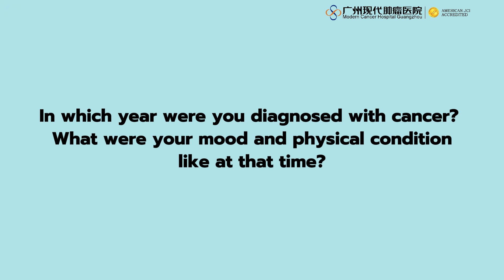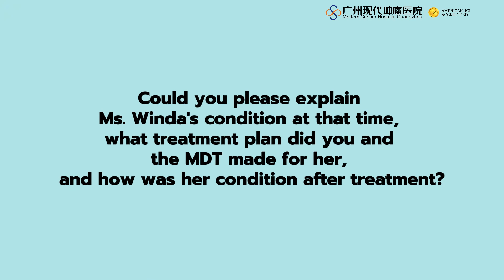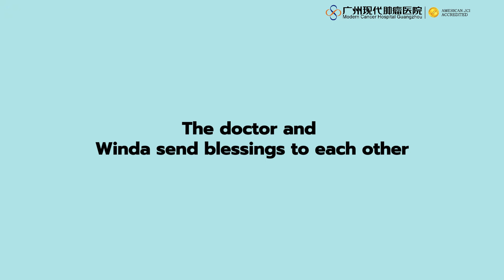A stage IV ovarian cancer patient not only survives for 6 years but also successfully gave birth!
"In Long Years of Fighting Cancer, Feeling Warm in Modern Cancer Hospital" Series report on The Come-hone Gala of Anti-Cancer Stars: Winda, a stage IV ovarian cancer patient from Indonesia has been successfully fighting against cancer for 6 years and has successfully given birth to a child.